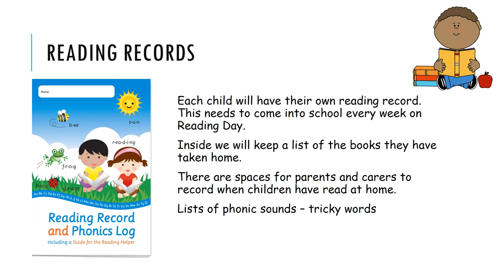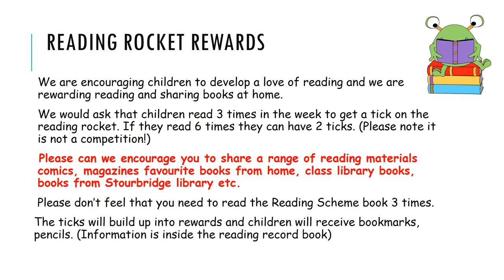Reading Rockets in Reception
A video explaining how Reading Rockets works.